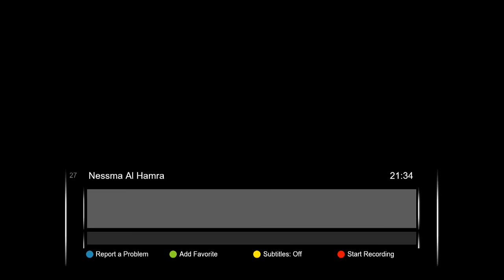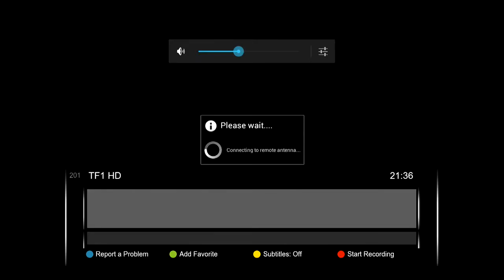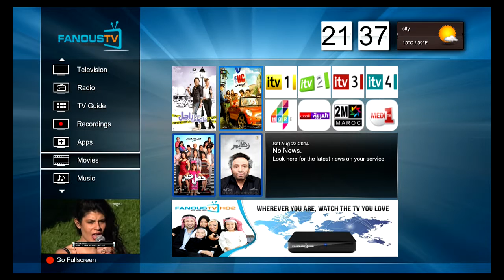Zap 12 : Bikini party qui tourne mal